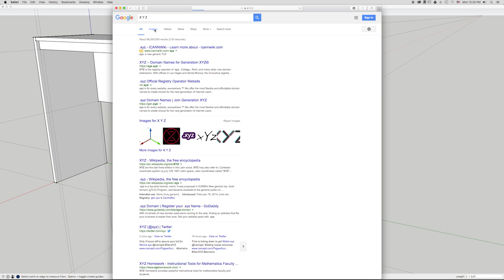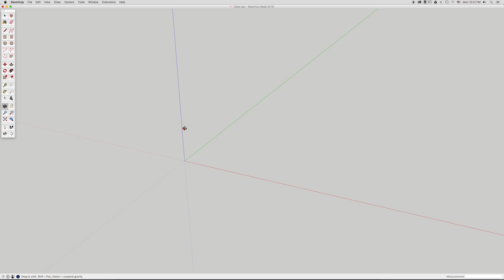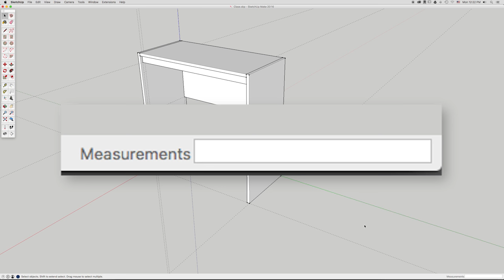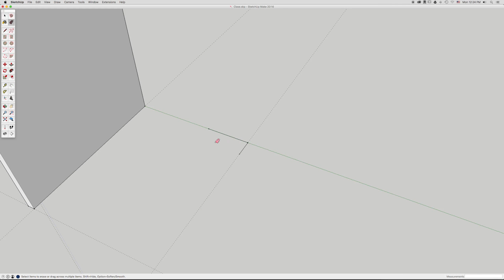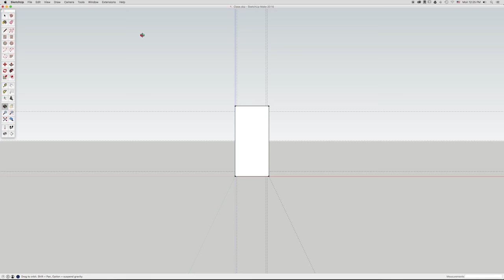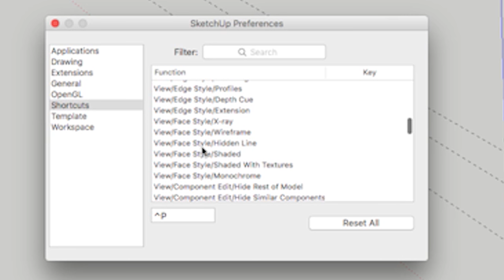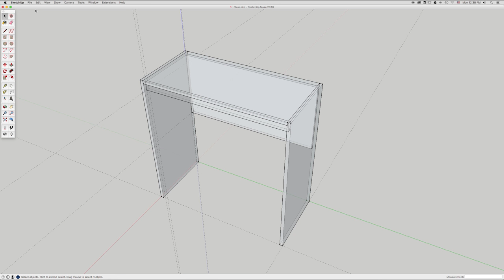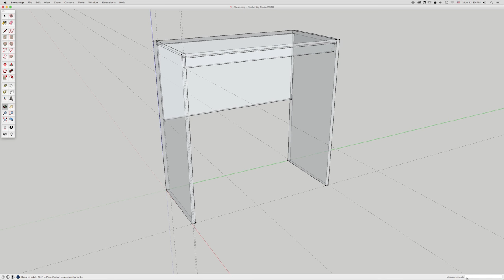Del concepto a la realidad - Intermedio 2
En este video muestro técnicas con el teclado para el manejo más fácil de Sketchup make 2016.